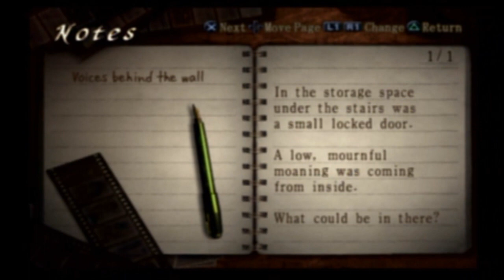Let's Play Fatal Frame 3 Pt. 3, Yoshino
Crap, do you have any idea how long it'll take to wash that out of these sheets?!